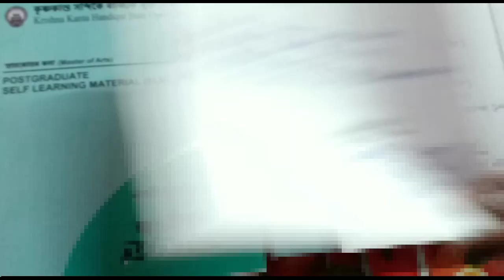How to binding Home Assignment KKHSOU I MA Assamese I KKHSOU Home Assignment বাইন্ডিং কেনেকৈ কৰিব?